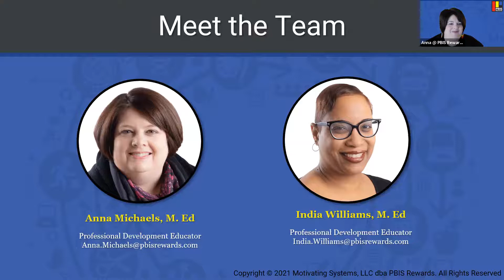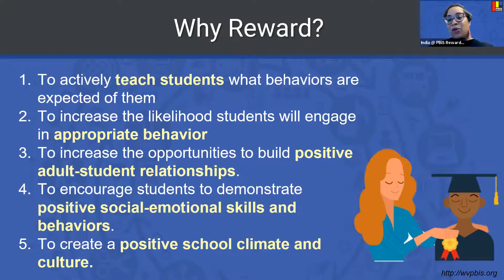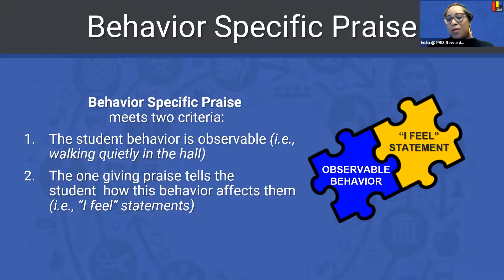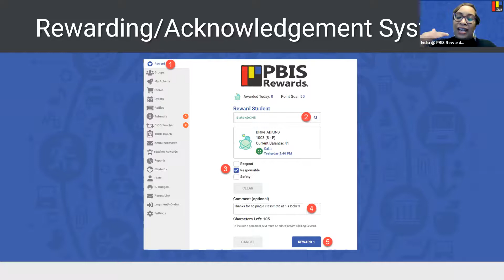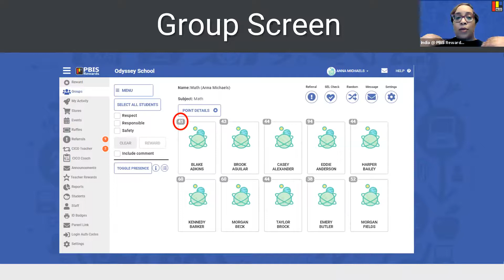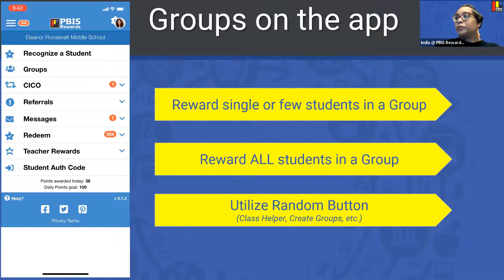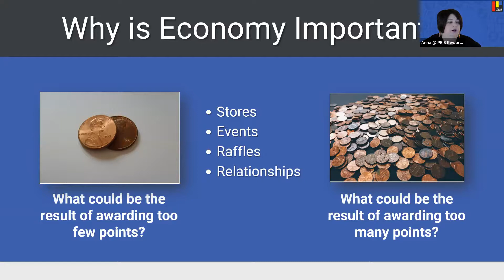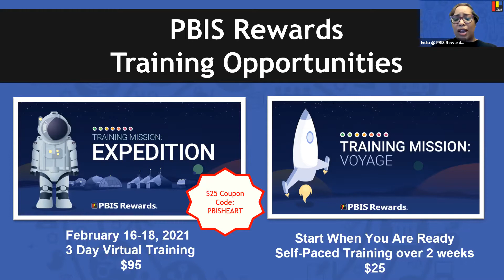I have PBIS Rewards, Now What: Rewarding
What are your first steps to take when using PBIS Rewards? Let us guide you though the beginning uses of PBIS rewards by logging in and rewarding students with points.  We will take time to guide you through the PBIS Rewards system basics.